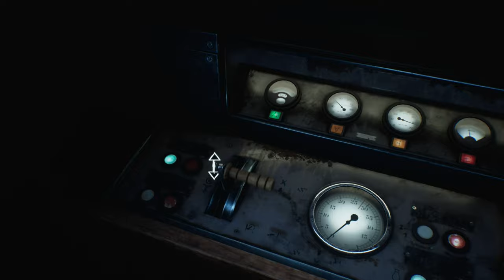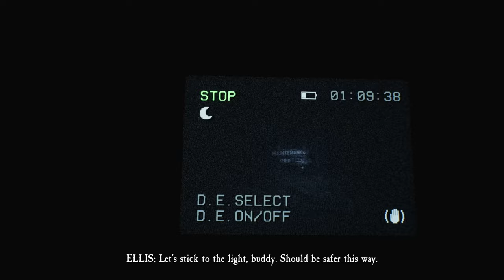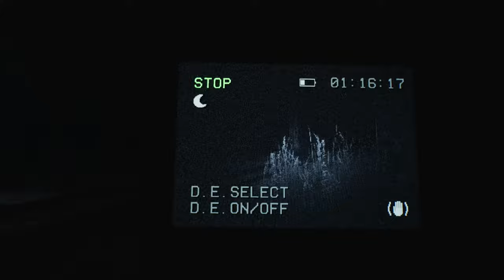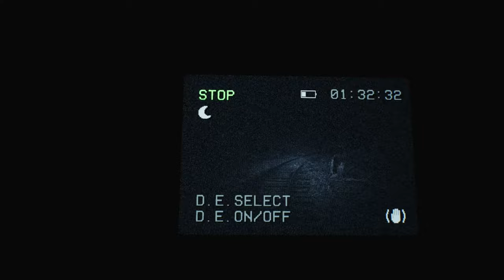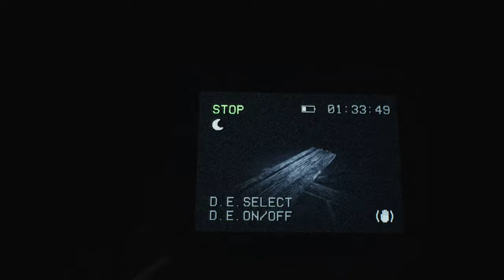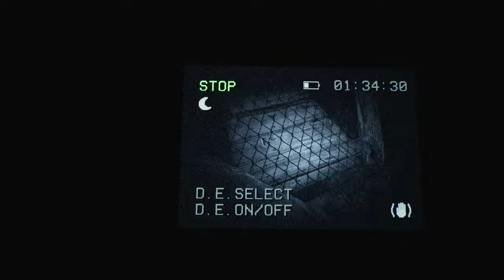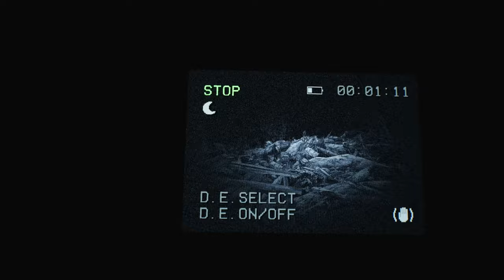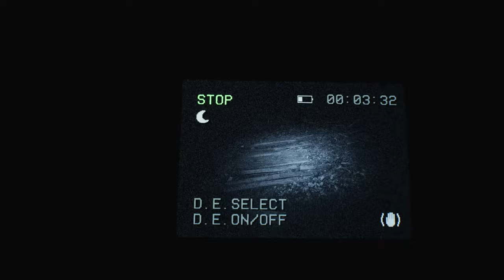Blair Witch Silent Gameplay No Commentary Part 3